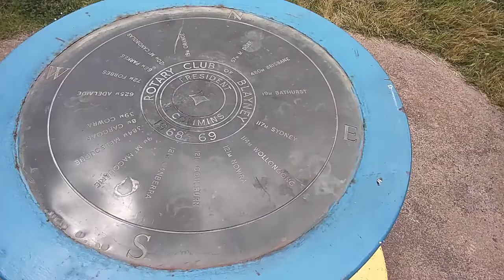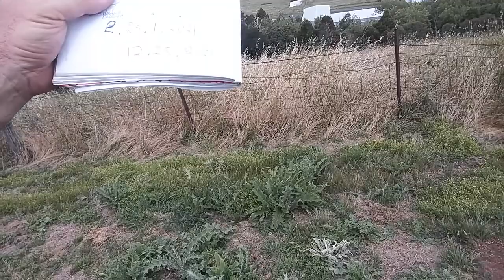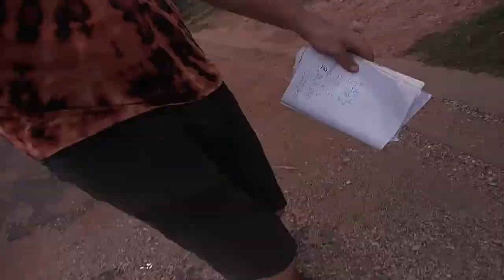Noos with views..23.12.21